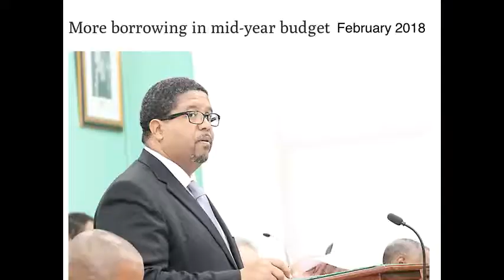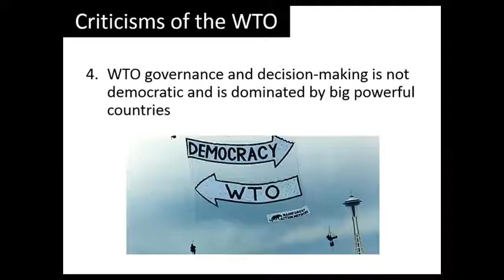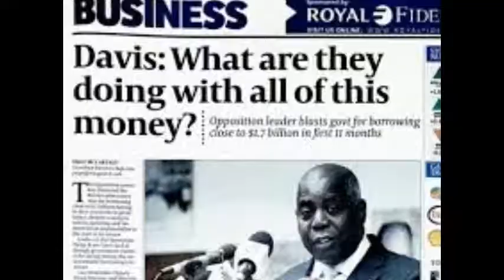MINNIS LOST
THE BAHAMAS WIN
WHEN WE WIN TOGETHER